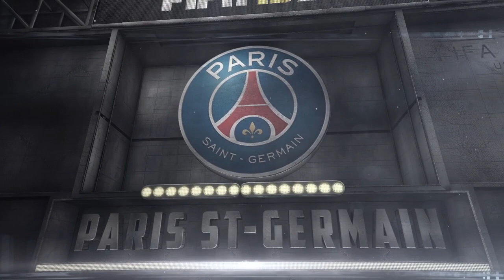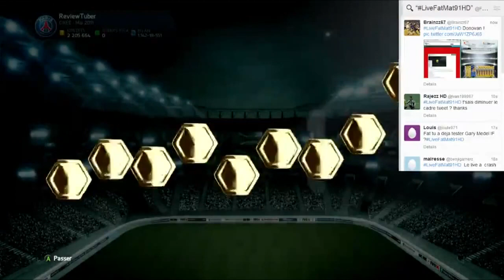FUT | BEST OF "PACK OPENING"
10% de réductions avec le code : fatmat10

Un MAX de pouces bleu !!

Yo les gens, on se retrouve aujourd'hui pour le best of de mes packs opening de FIFA12 jusqu'à aujourd'hui (FIFA15)
Je crois que la devise de cette vidéo est